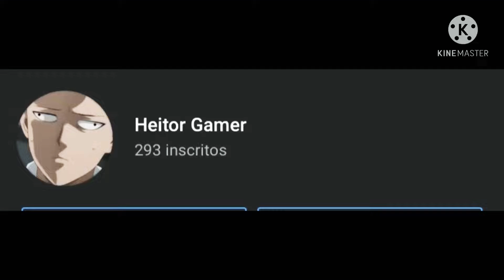Nossa próxima meta está perto!